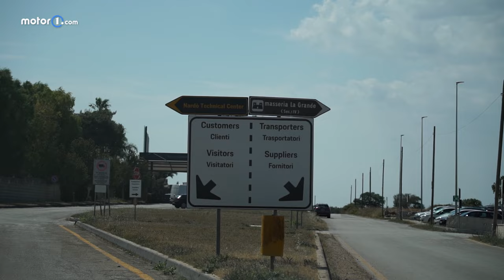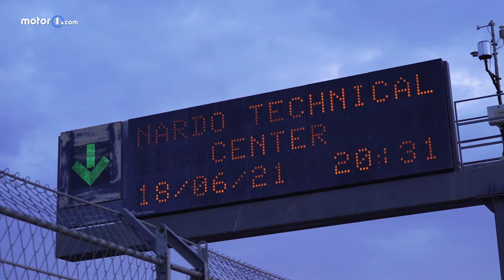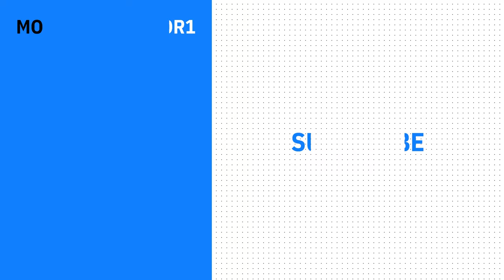Exclusive: Bugatti Centodieci Track Testing At Nardo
We get the ultra-rare opportunity to film at Nardo with the team at Bugatti and the limited-run Centodieci. Only ten of these machines will ever be built, so getting to experience one in person is quite the experience. With 1,600 horsepower and a top speed of over 250 mph, the Centodieci is an absolute speed monster, which makes Nardo the perfect testing spot.

To get the full story on this special day,